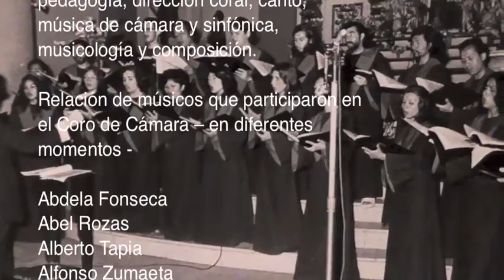"Lámpara maravillosa" Marinera limeña - Coro de cámara (1975) CNM Perú.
"LAMPARA MARAVILLOSA" y "AY PEPA" -
Marinera limeña.
Versión coral de Rosa Alarco.
Coro de Cámara del Conservatorio Nacional de Música del Perú.
Dirección: Guillermo Cárdenas.

Dirección: Guillermo Cárdenas Dupuy
Martha Gordon de Cárdenas.

El Coro funcionó en Lima, entre los años 1974 y 1977 siendo integrado por estudiantes del Conservatorio Nacional de Música, que con el tiempo han desarrollado importantes actividades en los diferentes campos de la música, pedagogía, dirección coral, canto,
música de cámara y sinfónica, musicología y composición.

Relación de músicos que participaron en el Coro de Cámara – en diferentes momentos -

Abdela Fonseca
Abel Rozas
Alberto Tapia
Alfonso Zumaeta
Andrés Santa María
Antonieta Cueva
Aurelio Tello
Carlos Vela
Chalena Vásquez
Claudia Clarich
Diana Pimentel
Elsa Cruz Hermoza
Flor de María Canelo
France Peyre
Héctor Palomino
José Antonio Gutiérrez
José Carlos Canales
Juan Saavedra
Lilly Verástegui
Lucho Craff
María Esther Arce
Martina Jara
Matilde González
Miguel Olsen
Mina Maggiolo
Nancy Pimentel
Ner Rojas
Oswaldo Kuan
Pedro Seiji Asato
Ricardo Eyzaguirre
Rosa Chavarría
Seiji Asato
Sergio Medina
Toño Paz
Wilfredo Tarazona
Yazmín Samaán
Yolita Salazar
Zoila Mendoza